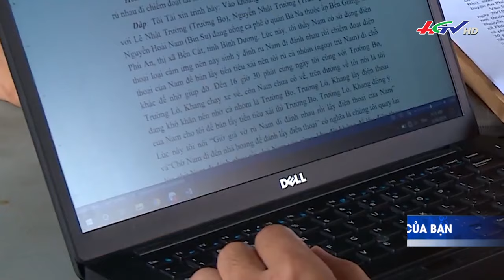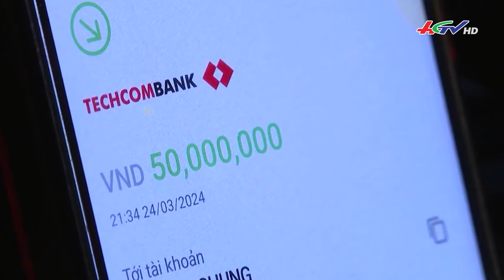Tìm thấy “hot girl Bella” cùng xe máy “lấy nhầm” của người dân | Truyền hình Hậu Giang